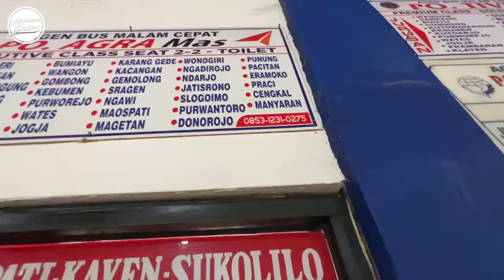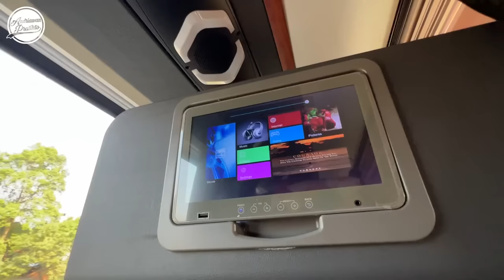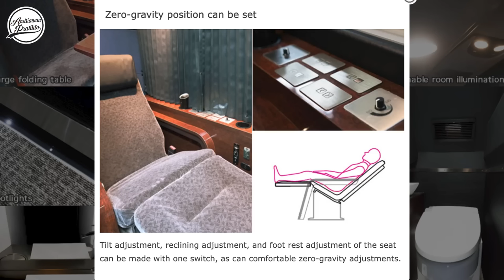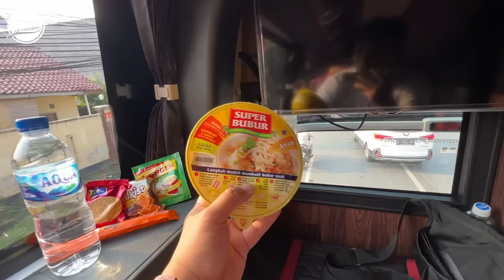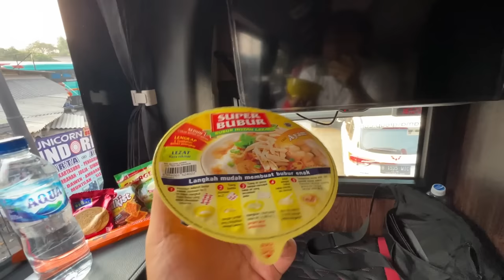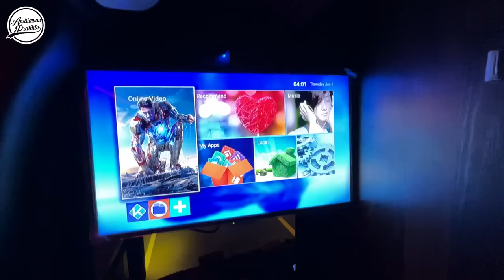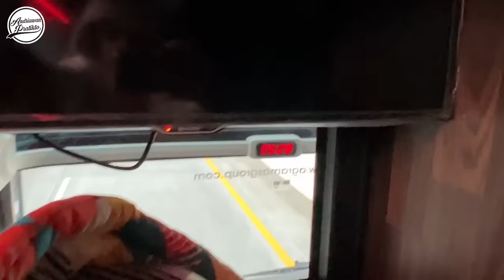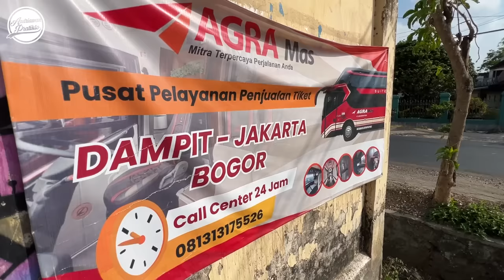SLEEPER BUS DENGAN FASILITAS MELIMPAH ‼️ Agra Mas Jakarta Malang With Mercy Matic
Akhirnya Agra Mas tembus ke Malang. Gak tanggung-tanggung, 4 unit bus sleeper terbaru dengan chasis Matic menjadi andalan Agra Mas untuk "babat alas" di rute panas ini.

Agra Mas
Legacy SR3 Suites Class
Mercedes Benz OH 1626 Automatic
Rute : Poris - Pondok Pinang - Cilandak - Bambu Apus - Pulogebang - Surabaya - Malang - Turen - Dampit
Kelas : Sleeper
Pemesanan : 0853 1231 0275 (Poris), 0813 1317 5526 (Dampit), Online Travel Agent